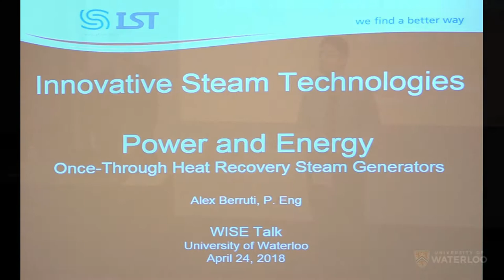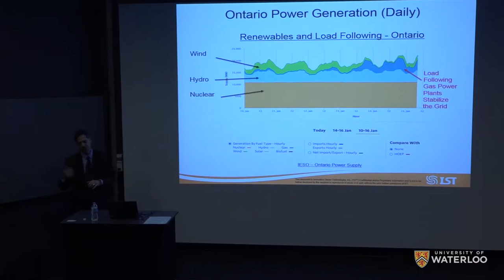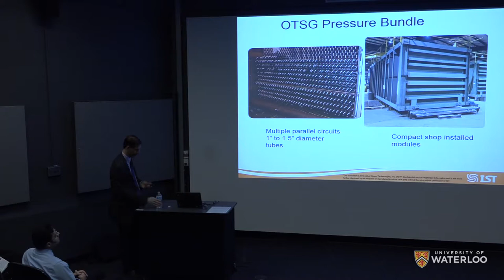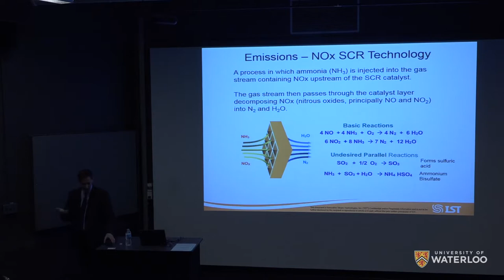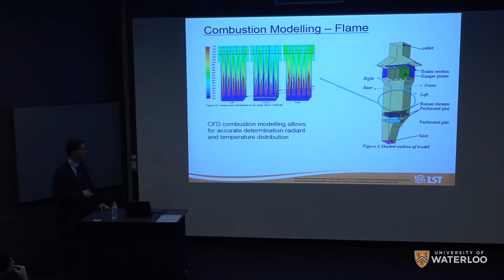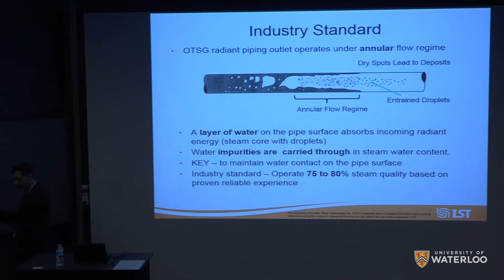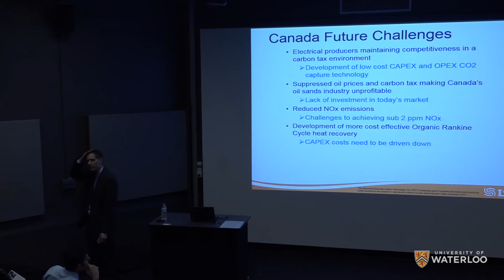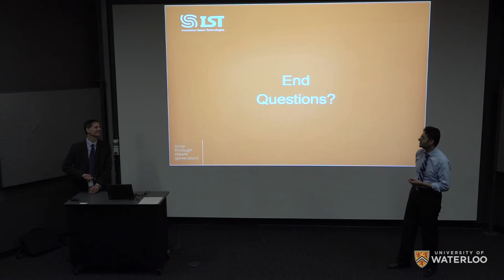WISE Lecture Series - Alex Berruti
"Once Through Steam Generators (OTSG) in Power Generation and Energy in Canada"

ABSTRACT

Use of Once Through Steam Generators (OTSG) in power plants offers several unique advantages over traditional drum boilers which include smaller footprint, high turndown, fast start and simplified operator control.  Commonly OTSGs are equipped with duct burners for additional steam capacity and emissions control equipment.  When OTSGs are designed to operate in dry mode, the plant has maximum flexibility to match  steam demand to process requirements.  OTSGs are also used in Enhanced Oil Recovery applications and in Organic Rankine Cycle low temperature waste heat recovery.  This presentation will look at the OTSG technology and peripheral equipment such as burners and emissions equipment.

BIOGRAPHY

Alex Berruti is a Senior Product Engineer, Enhanced Oil Recovery for Innovative Steam Technologies (IST). While at IST he has gained 20 years of extensive design and operations experience of OTSG’s. He has held positions of Project Engineer and Design Engineer with focus on mechanical design, structural analysis, water quality, acoustic analysis, CFD and FEA. In his current position, his responsibilities include the development and enhancement of OTSG’s for EOR/SAGD applications. He holds a Bachelor of Applied Science Degree from the University of Waterloo and is a Licensed Professional Engineer.